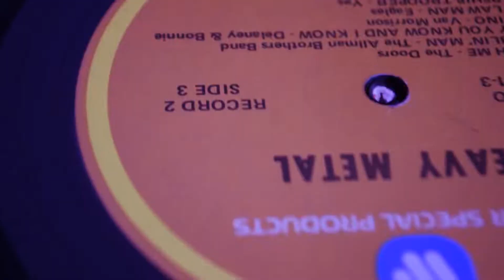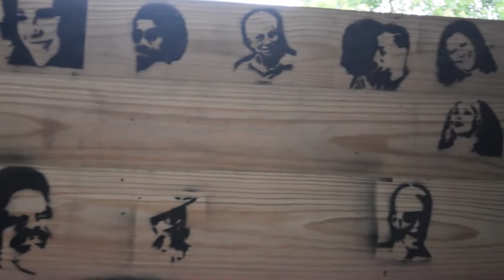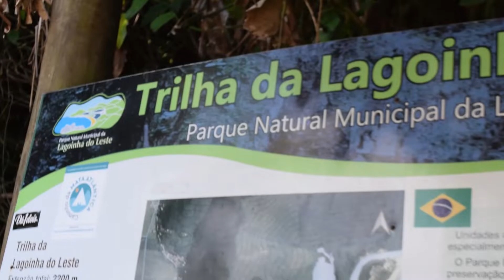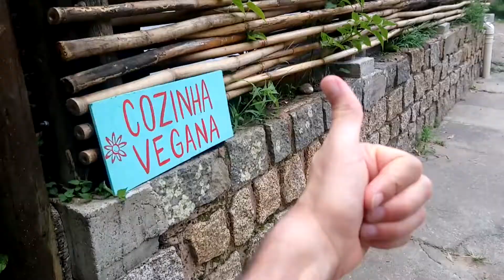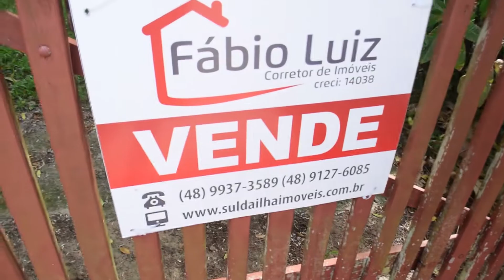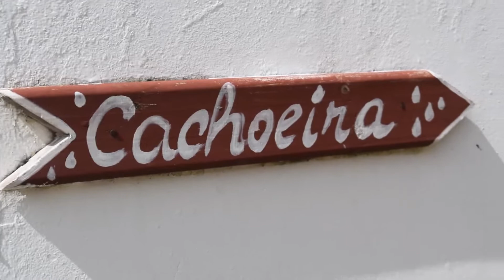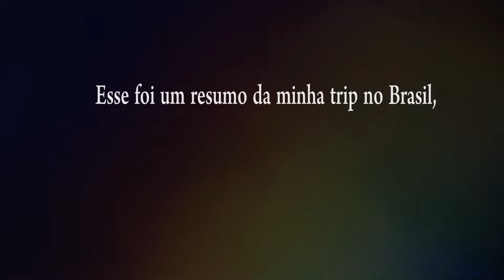In my mind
track: Father John Misty covers Arcade Fire's "The Suburbs"

Davy e os Jones - rabo de galo

Video sobre minhas memorias da trip no Brasil.